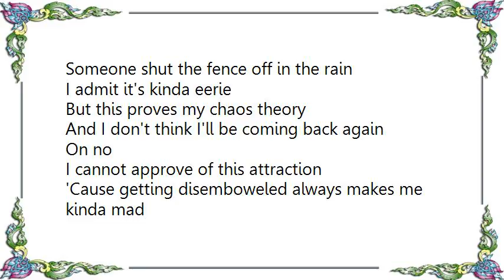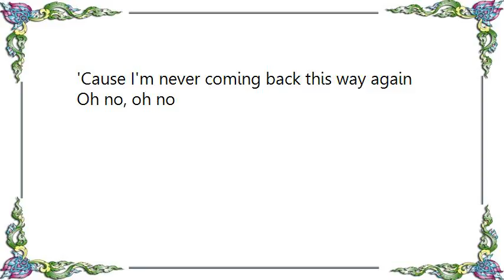Weird Al Yankovic - Jurassic Park Lyrics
[Lyrics Weird Al Yankovic - Jurassic Park]
I recall the time they found those fossilized mosquitoes
And before long, they were cloning DNA
Now I'm being chased by some irate veloceraptors
Well, believe me, this has been one lousy day

Jurassic Park is frightning in the dark
All the dinosaurs are running wild
Someone shut the fence off in the rain
I admit it's kinda eerie
But this proves my chaos theory
And I don't think I'll be coming back again
On no

I cannot approve of this attraction
'Cause getting disemboweled always makes me kinda mad
A huge tyrannosaurus ate our lawyer
Well, I suppose that proves, they're really not all bad

Jurassic Park is frightening in the dark
Someone let T. Rex out of his pen
I'm afraid those things'll harm me
'Cause they sure don't act like Barney
And they think that I'm their dinner, not their friend
Oh no

What a crummy weekend this has been
Well, this sure ain't no E-ticket
Think I'll tell them where to stick it
'Cause I'm never coming back this way again